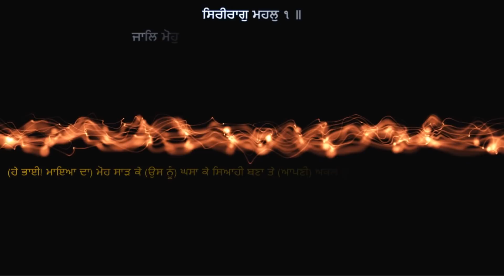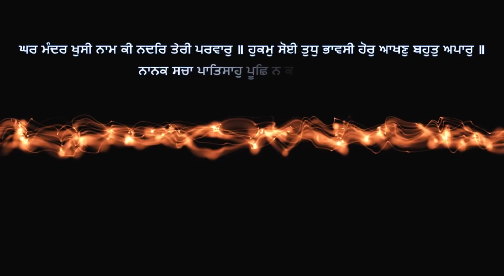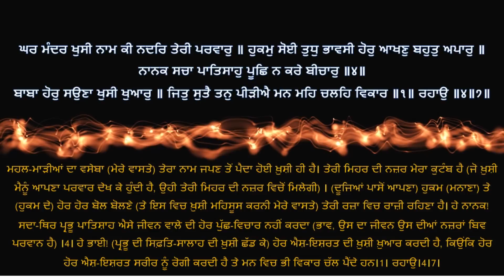Shri Guru Granth Sahib G Punjabi Explanation Ang 16 || Siri Raag - Gurbani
ਸ਼੍ਰੀ ਗੁਰੂ ਗ੍ਰੰਥ ਸਾਹਿਬ ਜੀ ਦੀ ਸਰਲ ਪੰਜਾਬੀ ਵਿੱਚ ਵਿਆਖਿਆ - ਅੰਗ 16|| ਸਿਰੀ ਰਾਗ – ਗੁਰਬਾਣੀ  ||